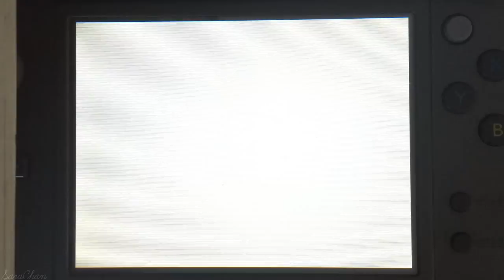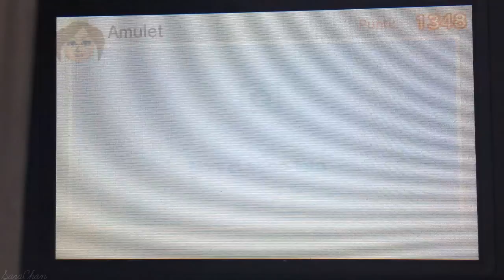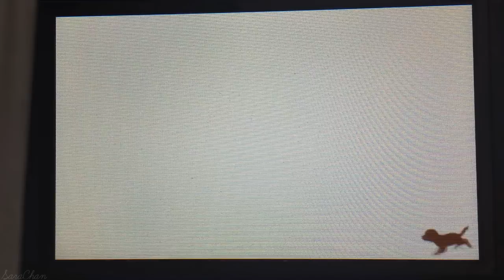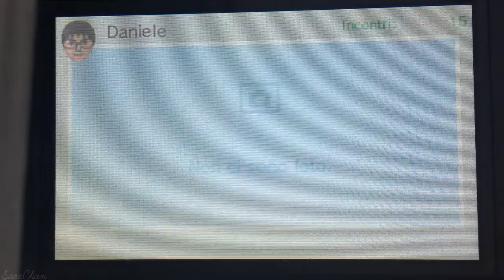Nintendogs + Cats - Streetpass Lucca Comics 2015 [ITA]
[HD]

Hey there! What's going on? :)
Yestarday, 29th October, I went to Lucca comics with my cousin and I met a lot of people with my New 3DS!! *W*
I haven't received any cute objects XD but I'm glad that I met someone btw.
I hope you like it ^^ Soon I'll make other video about my Nintendogs + Cats, I promess!
{Sara-chan}

[ // © SaraChanLionwolf ]